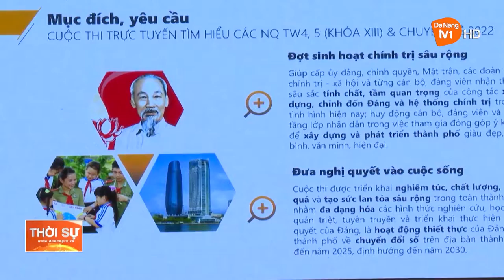PHÁT ĐỘNG CUỘC THI TRỰC TUYẾN TÌM HIỂU CÁC NGHỊ QUYẾT CỦA ĐẢNG